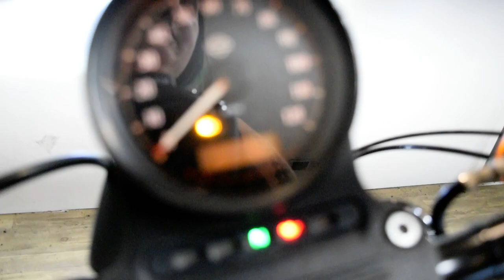2017 Harley-Davidson Iron 883 | Used motorcycle for sale at Monster Powersports, Wauconda, IL